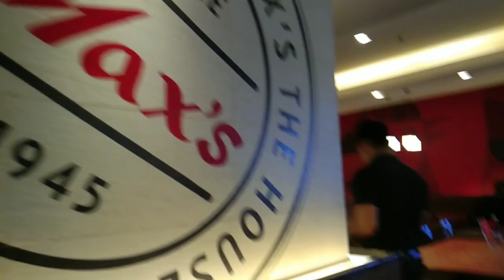happy 1st birthday and christening Alohra Francine ♡ | Jai's Channel